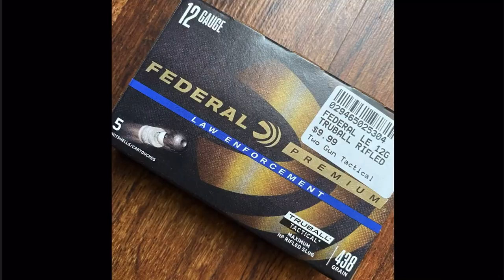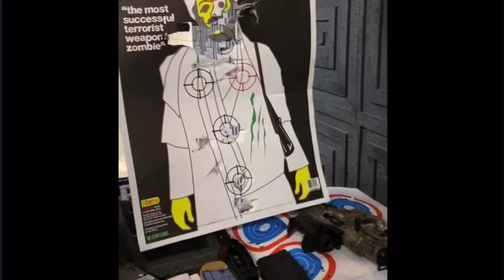Range work with the Rock Island Armory 1911 HC TAC ULTRA/ VR80/ Magpul/Vortex optic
Just putting my time in💪🏽